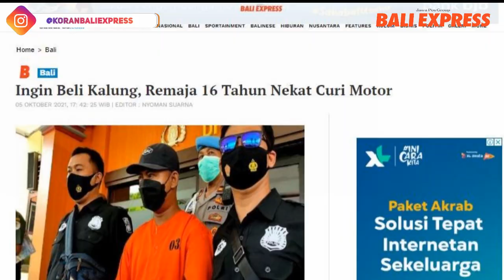Hendak Traktir Teman, ABG Curi Motor di Seririt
Jajaran Polres  Buleleng berhasil mengungkap dua kasus pencurian sepeda motor di wilayah hukumnya. Kasus pencurian sepeda motor pertama terjadi di Desa Sulanyah, Kecamatan Seririt. Pelakunya KBS, remaja 16 tahun asal Kecamatan Seririt.